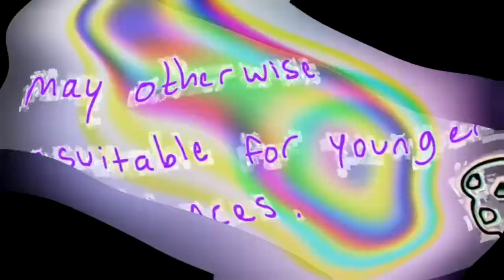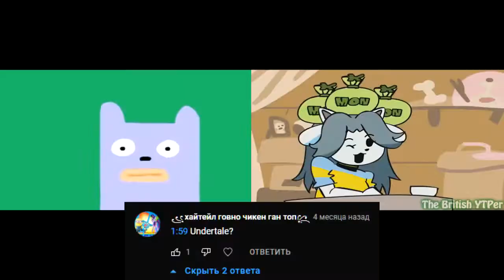Something makes you think it's unacceptable, but I think it isn't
Round 19/26 of my Latinic Alphabetical Tennis. Expect the next video to be long and buckle up or something. Source: Skořicovým CINI MINIS nelze odolat!.mp4